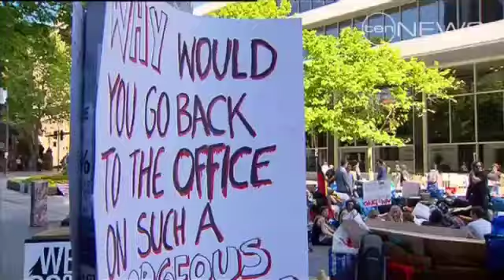Occupy Sydney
Demonstrators remain camped at Martin Place in an ongoing protest against corporate greed.